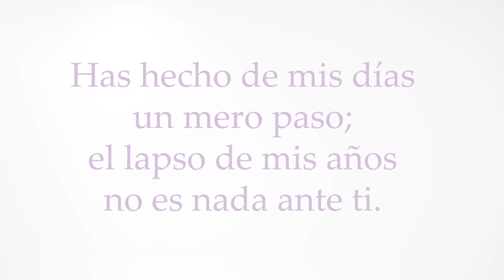La importancia de compartir tiempo en familia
Si tienes la oportunidad de gozar de los tuyos, es tiempo de aprovechar al máximo esos momentos. Que no todo  sea trabajo y rutina: tu familia también te necesita. HCJB Activa con Karol Denysse y Michelle Rojas